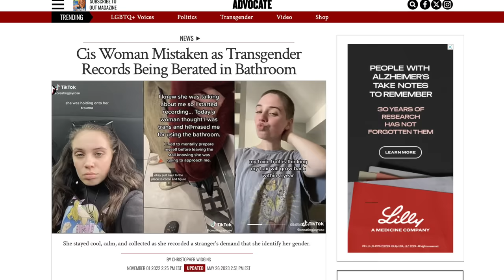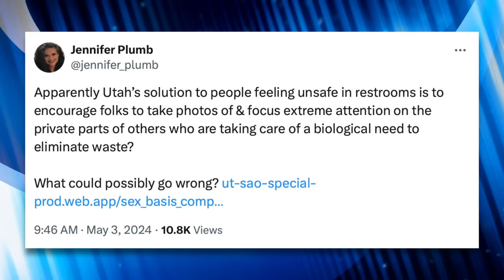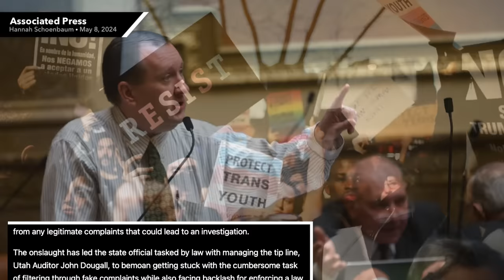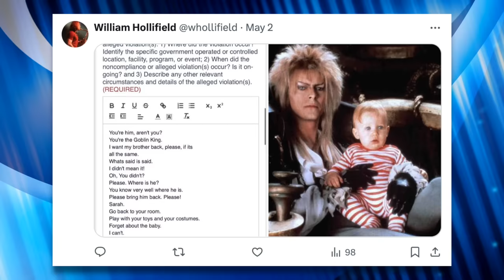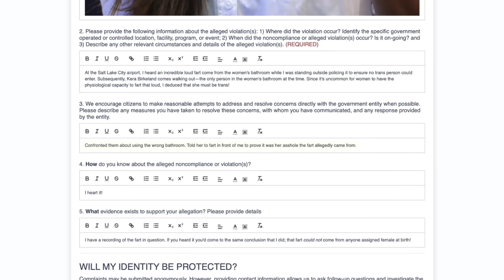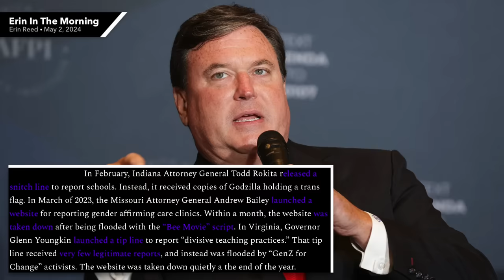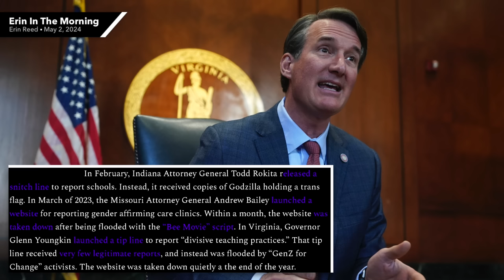Utah’s Anti-Trans Bathroom Snitch Line Flooded by Trolls with Memes & Fake Reports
Earlier this year Utah banned trans people from using bathrooms on local or state facilities that align with their gender identities. To enforce this draconian law, the state established a snitch line that allows anyone to submit violations they encounter. As soon as the snitch line went live, pro-LGBTQ+ people flooded it with memes and false reports about Republicans like Matt Gaetz and Sarah Huckabee Sanders. In this video we’ll dissect the law and look at some of the funniest “violations” people submitted.

Sources:
Cis Woman Berated in Bathroom After Being Mistaken as Trans (The Advocate, Nov. 1, 2022)
Utah Snitch Line Received 10,000 Fake Reports (AP, May 8, 2024)
Anti-Trans Snitch Lines in Other States Got Trolled (Erin In The Morning, May 2, 2024):